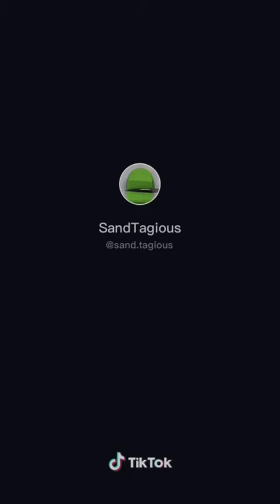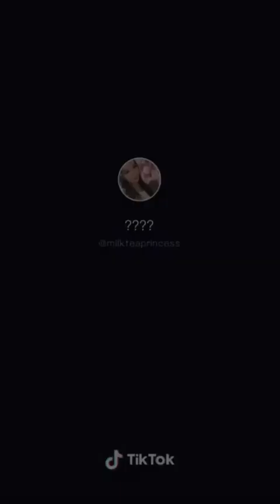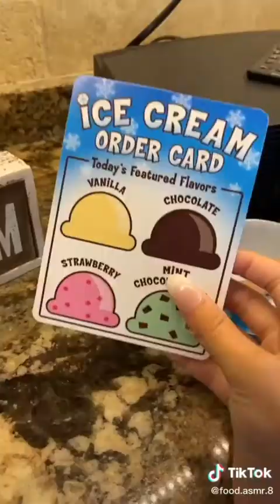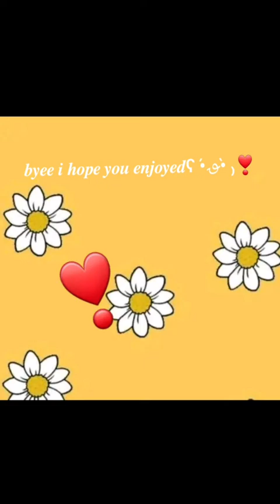ᴀsᴍʀ ᴛɪᴋᴛᴏᴋs ᴘᴀʀᴛ 2 sᴏ.. ʏᴇ:)